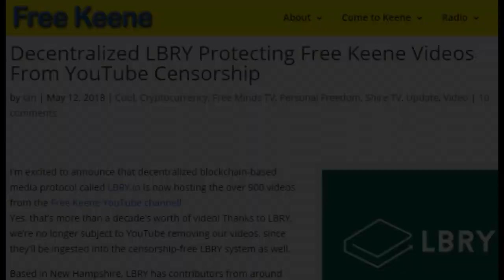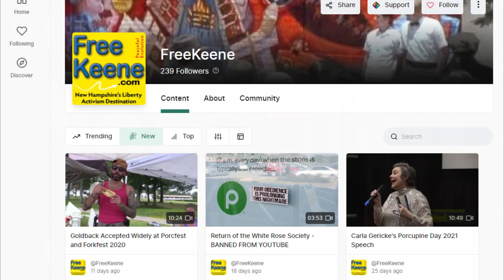Supporters of NH Secession Pack Hearing on Constitutional Amendment CACR 32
The full video is three hours long and only available on our Odysee channel

In a historic first, the people of New Hampshire had the opportunity to speak to a state house committee and ask them to put a constitutional amendment on the ballot in 2022 that, if passed by 2/3rds of voters, would declare independence from the United States and proceed as an independent nation.